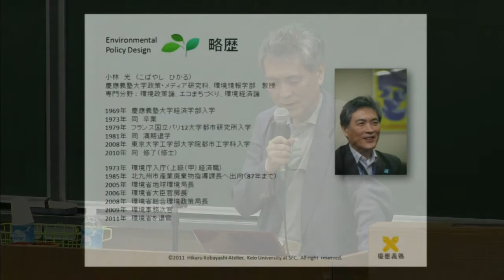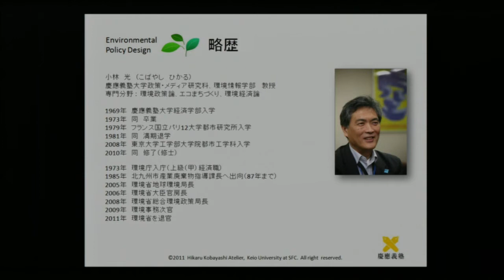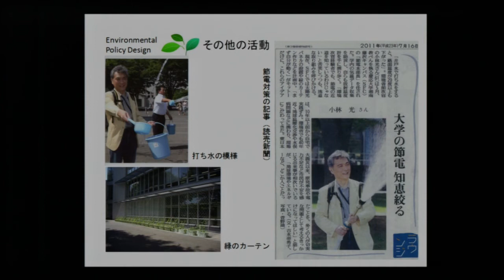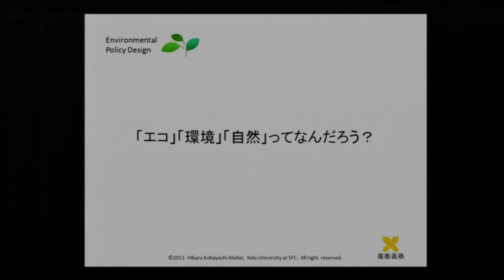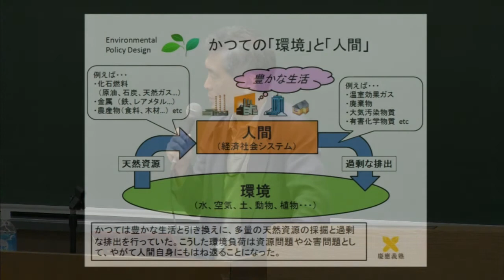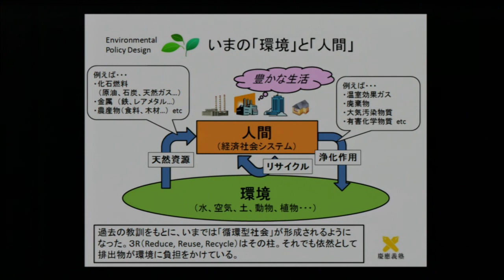SFCオープンキャンパス2011 模擬授業 「環境政策論」(1/4)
慶應義塾大学湘南藤沢キャンパス(SFC)の2011年度オープンキャンパスで行われた、環境情報学部 小林光教授による模擬授業「環境政策論―エコって何だ？どこにでもあるエコな糸口の発見」です（全4部）。

講義名「環境政策論―エコって何だ？どこにでもあるエコな糸口の発見」
担当教員：環境情報学部教授 小林光